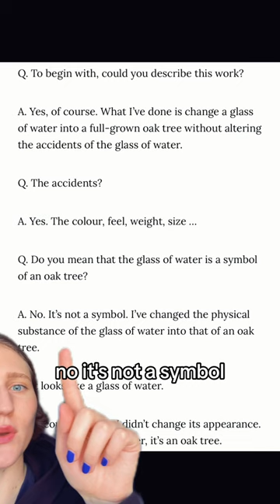An Oak Tree, Michael Craig-Martin